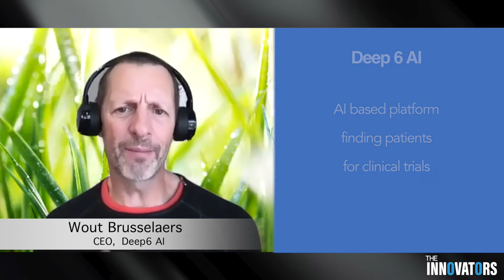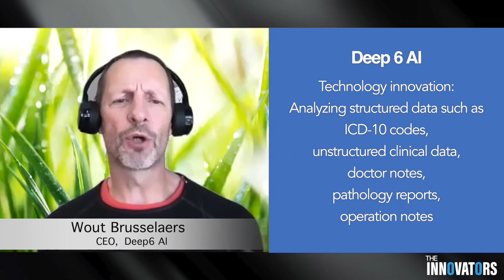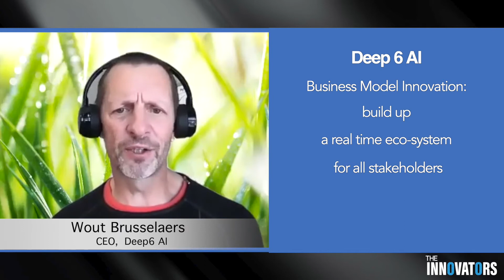What does Deep6 AI do? Ask Founder and CEO Wout Brusselaers!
Deep6 AI Founder and CEO Wout Brusselaers discusses the history & mission purpose of Deep6 AI, an AI-based platform that assists researchers in finding patients for clinical trials.